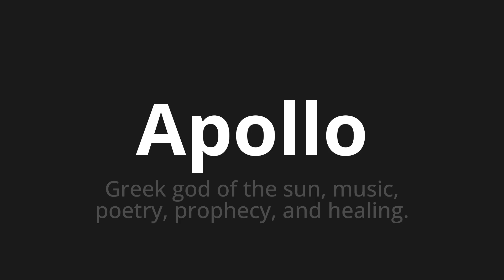How to pronounce Apollo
Master the Pronunciation of 'Apollo Which Means Apollo' - which means : Greek God of the Sun, Music, Poetry, Prophecy, and Healing. 📝 with @PizzaPronunciation 🎓🗣️ - [Your Guide to Italian]

Learn to pronounce 'Apollo' perfectly in Italian with our easy and engaging tutorial by @PizzaPronunciation! 📖📽️ In this comprehensive video, we provide you with native speaker examples 🗣️👂 and phonetic breakdowns 🎵 to ensure you get the pronunciation just right.

How to say Apollo in Italian